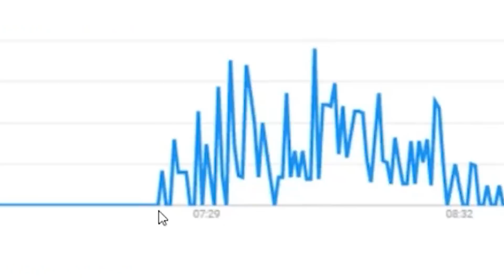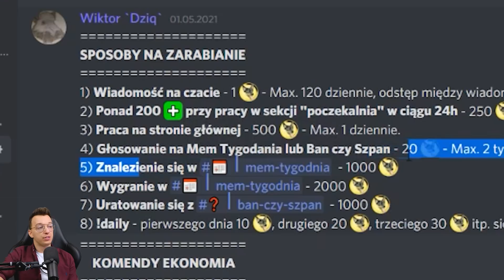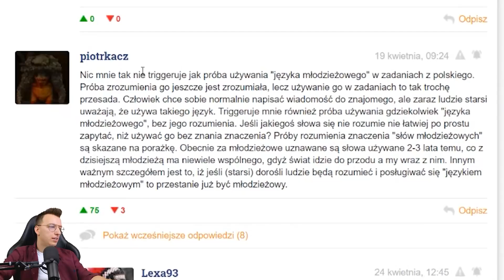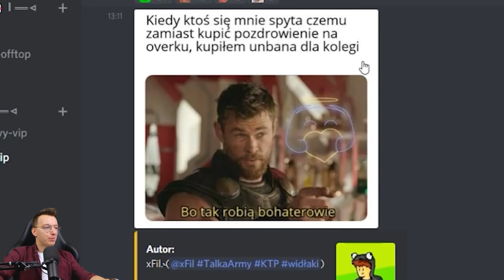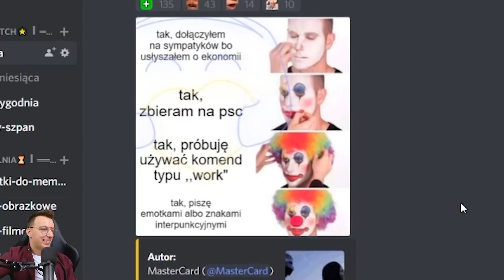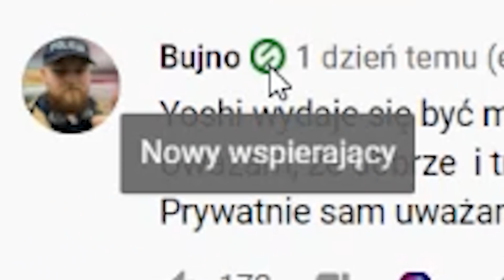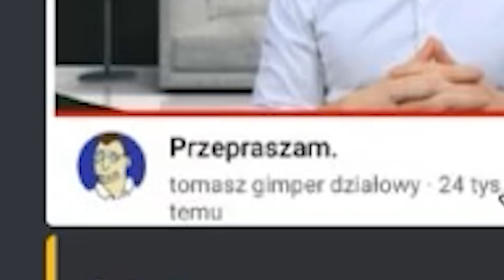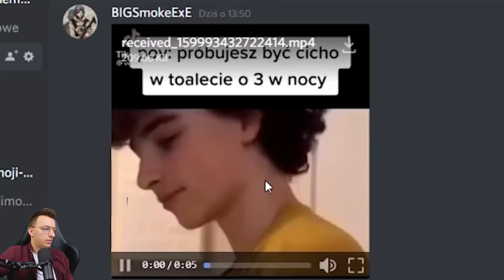p̲r̲z̲e̲c̲i̲e̲k̲i̲ ̲m̲a̲t̲u̲r̲a̲l̲n̲e̲ ̲2̲0̲2̲1̲ ̲p̲o̲d̲l̲a̲s̲i̲e̲